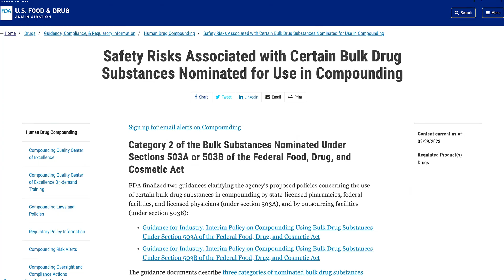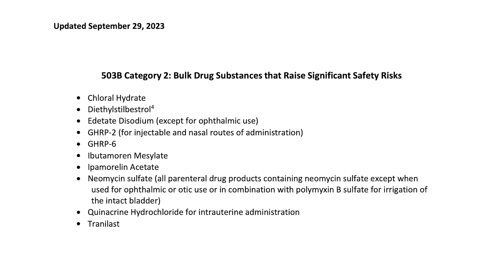FDA Peptide BAN *UPDATE* Oct 2023 🚨 Proposed Policies for "Safety Risks" NOT Fully Based on Science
Russo alerts the masses with this new proposed peptide ban by the FDA in the USA for "Safety Risks Associated with Certain Bulk Drug Substances Nominated for Use in Compounding." This means they are removing many compounds such as AOD-9604, BPC-157, CJC-1295, GHRP-6, MK-677 and several others from legal compounding pharmacies and taking them away from doctors for reasons explained/theorized in the video.

TIMESTAMPS
0:00 Intro
0:32 Skip the Sip - LIKE this Video!!